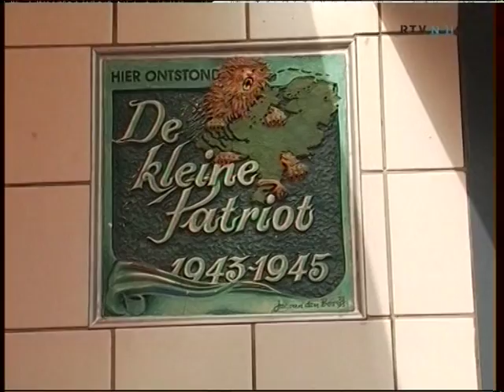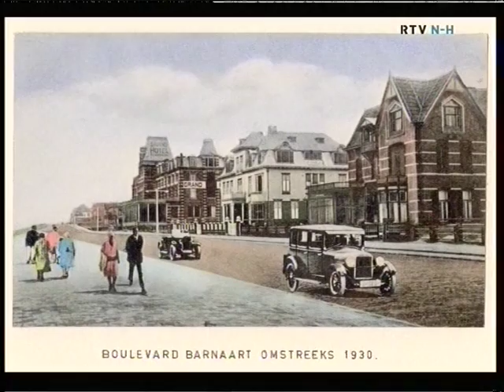Uitzending RTVNH "Bezetting & bevrijding van Zandvoort"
In het programma Super-8 komt de voormalige verzetsman Arend Bos aan het woord die verteld over zijn herinneringen aan de tweede Wereldoorlog en de dag dat Zandvoort bevrijd werd. In de uitzending zijn beelden opgenomen uit de Tweede Wereldoorlog, afkomstig uit het archief van het Genootschap Oud Zandvoort